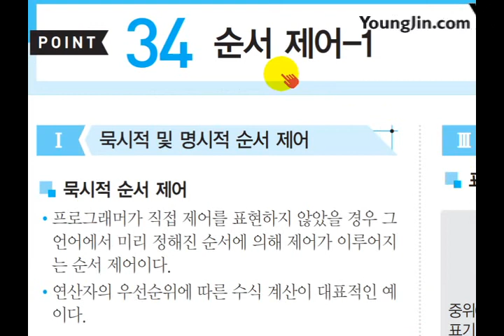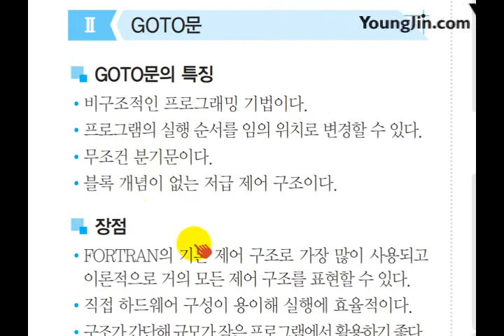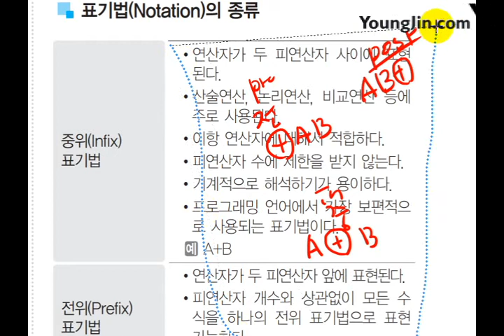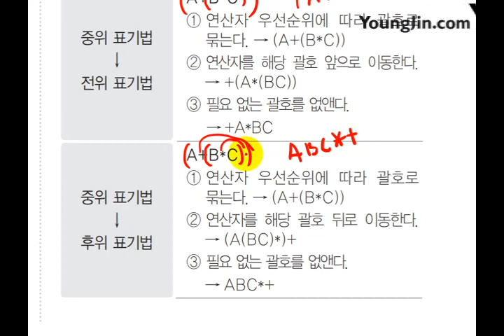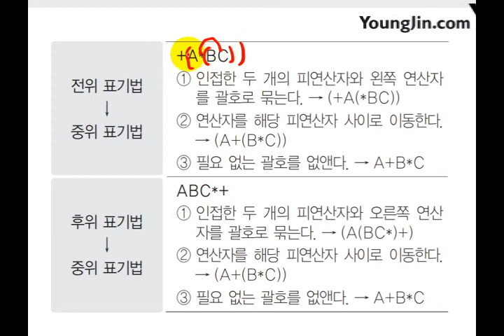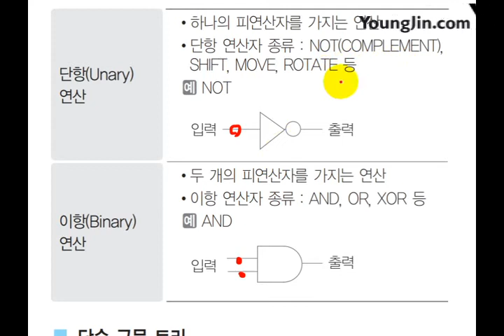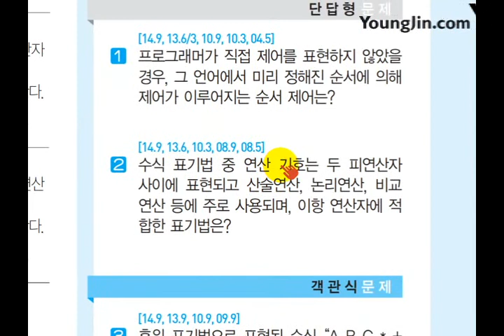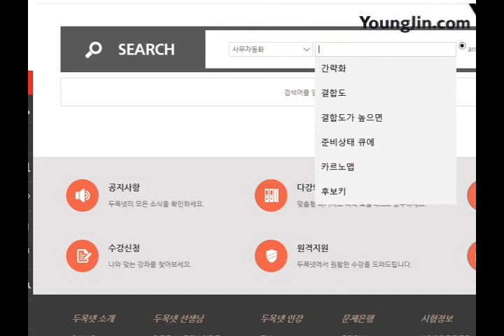[사무자동화산업기사 필기] 순서 제어